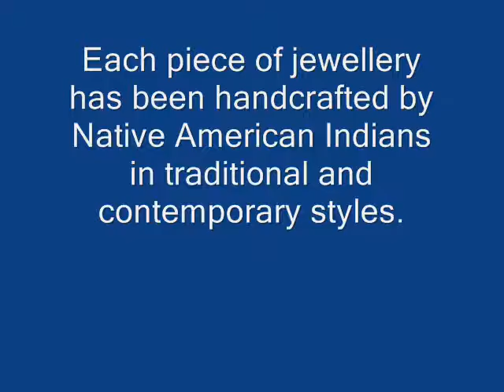Jewellery Sale at Mountain Grove Jewellery!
Hello, this short video from Mountain Grove Jewellery will show you the jewellery we have on sale now through December 8.  These pieces of lovely hand crafted jewellery can be yours for as little as British Pound Sterling.  All jewellery offered by Mountain Grove Jewellery is handmade by Native American Indians.  Please visit our eBay store to view our collection of fine handmade jewellery.